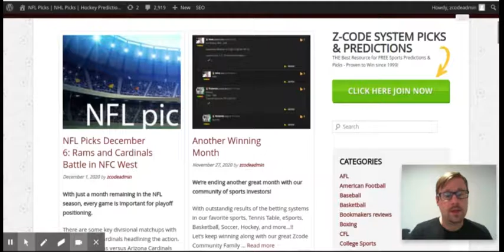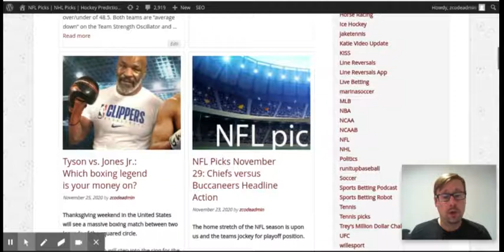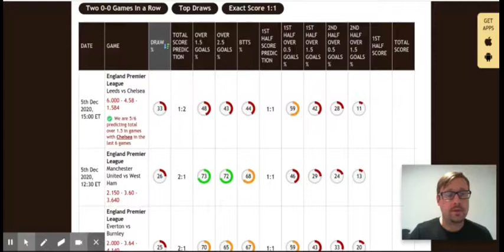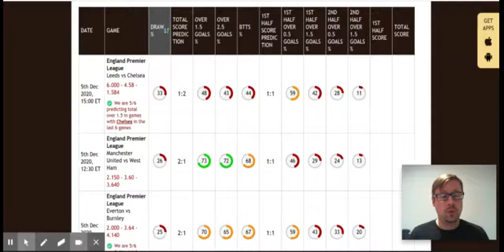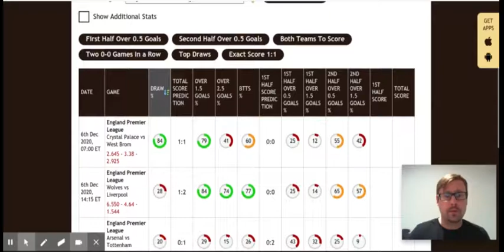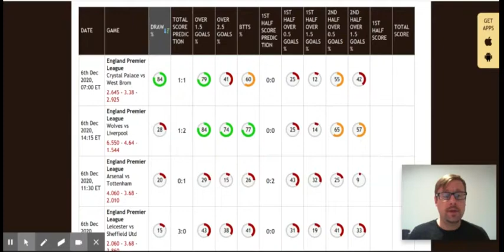Premier League matchday 11 picks: Can Liverpool continue good form against Wolverhampton Wanderers?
English Premier League matchday 11 kicks off on Saturday with three days of football. The league table is close as Liverpool and Tottenham Hotspur are level on 21 points after 10 matchdays.

Betting sports
Zcode secrets
Zcode cost
Zcode pricing
codesystem review
tips to sports betting nba
sports betting
sportsbetting winning systems
z code
sports picks
sports betting
bet on sports
football picks
football system
basketball system
basketball picks
free picks